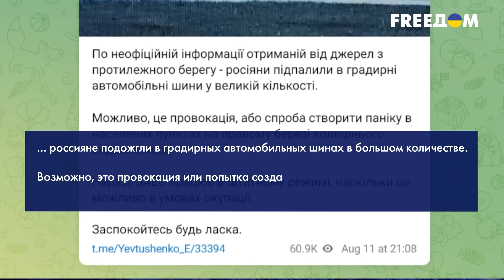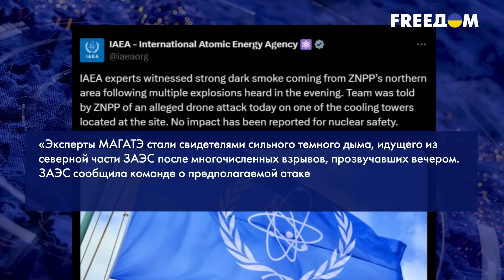😱 Путин ЗАДУМАЛ СТРАШНОЕ! Наступление на Курск: в Кремле АГОНИЯ! Зачем оккупанты ПОДОЖГЛИ ЗАЄС?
Пожар на ЗАЭС: очередной шантаж РФ. Из-за того, что Россия не может остановить прорыв ВСУ на Курщине, оккупанты устроили поджог на градирнях Запорожской АЭС, обвинив Украину. Позднее стало известно, что Россия созывает неформальную встречу Совбеза ООН указав тему обсуждения - преступления, совершенные Киевским режимом. Сможет ли Москва таким образом повлиять на продвижение ВСУ вглубь ее территории? Далее в нашем сюжете.